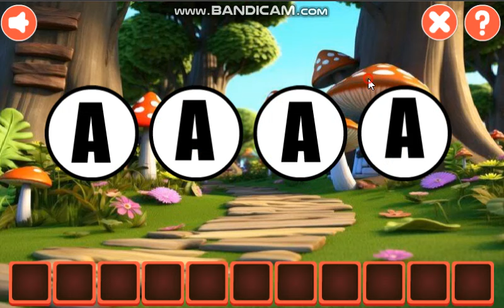Mushroom House Escape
Video Walkthrough of Mushroom House Escape